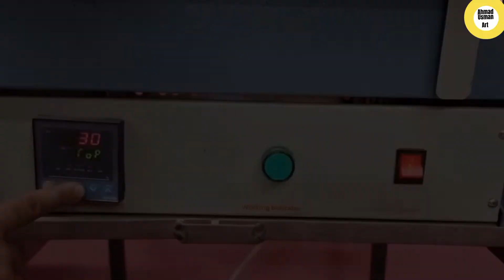Bearing Forged into a Beautiful Commando dagger/ سکریپ سے خوبصورت تلوار